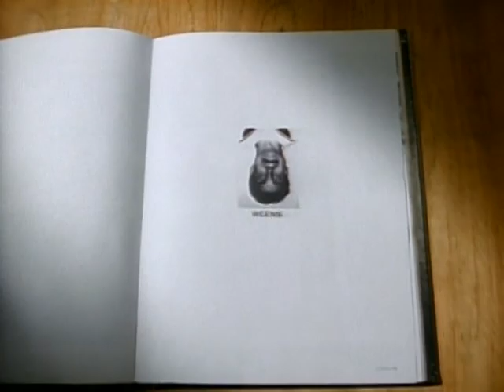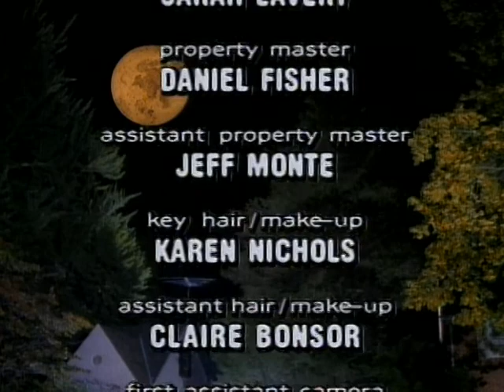The Adventures of Pete and Pete: Season 2: Episode 6: Halloweenie